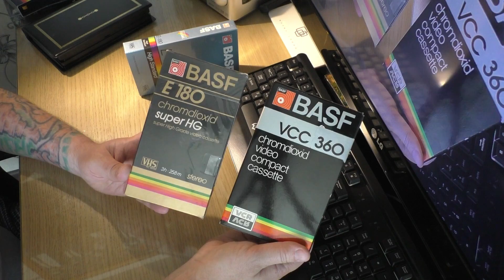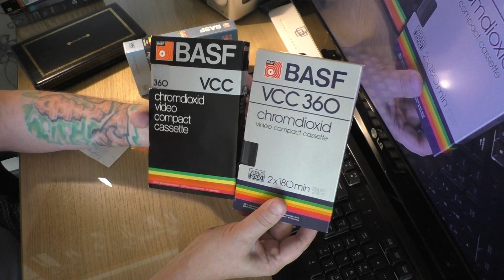📼 Кассеты Video-2000 / VCC / BASF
Video 2000 (также известный как V2000, со стандартом видео компакт-кассеты на магнитную ленту или VCC) - это потребительская видеокассетная система и стандарт аналоговой записи, разработанный Philips и Grundig для конкуренции с видеотехнологиями VHS от JVC и Betamax от Sony.
Он был разработан для стандарта цветного телевидения PAL, но некоторые модели дополнительно поддерживали SECAM. Распространение продукции Video 2000 началось в 1979 году исключительно в Европе, Южной Африке и Аргентине и закончилось в 1988 году.
Хотя на некоторых начальных моделях и в рекламе имелся зеркальный значок "Видеомагнитофон", основанный на логотипе более ранней системы записи видеокассет Philips (видеомагнитофон), Video 2000 был совершенно новым (и несовместимым) форматом, который включал в себя множество технических новшеств.
Несмотря на это, формат не имел большого успеха и в конечном итоге был снят с производства, проиграв конкурирующей системе VHS в войне форматов видеокассет.
Philips назвала видеокассету videotape standard Video Compact Cassette (VCC) в дополнение к своему знаковому формату аудио компакт-кассет, представленному в 1963 году, но сам формат продавался под торговой маркой Video 2000.
Несмотря на название, видеокассеты немного крупнее видеокассет VHS — короче, но толще и глубже.
У них есть две копланарные катушки, содержащие магнитную ленту шириной в полдюйма (12,5 мм). Формат использовал только половину (6,25 мм) полудюймовой ленты на данной "стороне", и поэтому его иногда ошибочно называют четвертьдюймовым форматом ленты, несмотря на его физическую ширину ленты.
Затем кассету можно перевернуть, чтобы использовать другую половину кассеты, таким образом удваивая время воспроизведения.
Ключевым замыслом формата V2000, благодаря DTF, была совместимость с магнитной лентой.
Кассета с любого устройства должна идеально воспроизводиться на любом другом устройстве.
Однако, когда VR2020 поступил в магазины, было обнаружено, что его аудиоголовка смещена на 2,5 мм по сравнению с таковой на видео Grundig 2 × 4.
Это означало, что звук не будет синхронизирован с изображением при воспроизведении на аппарате другого типа.
Оба производителя поспешно переместили аудиоголовку на 1,25 мм в общее положение, но проблемы с совместимостью остались для записей, сделанных на аппаратах первого поколения.